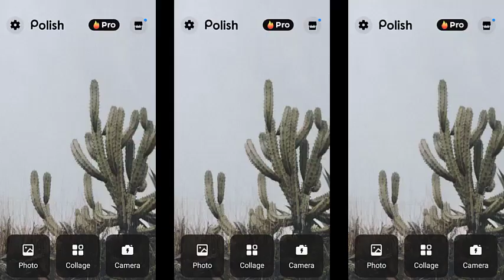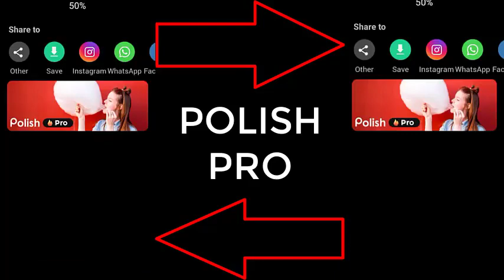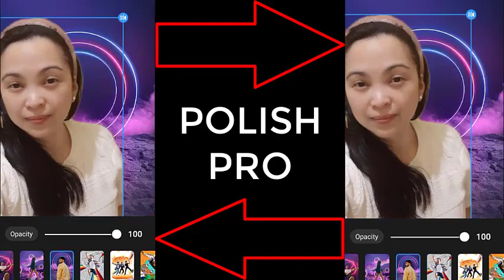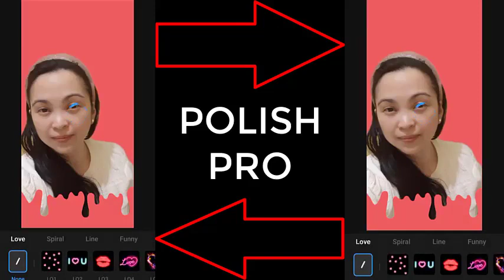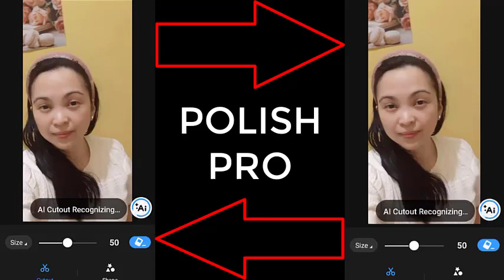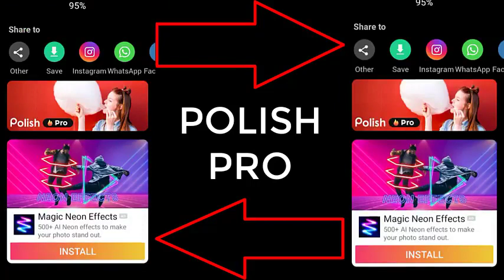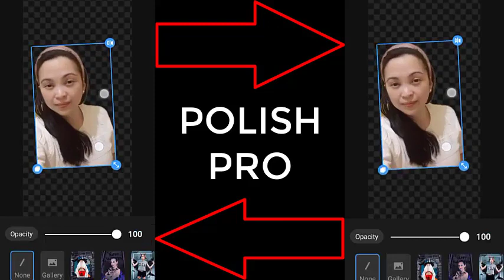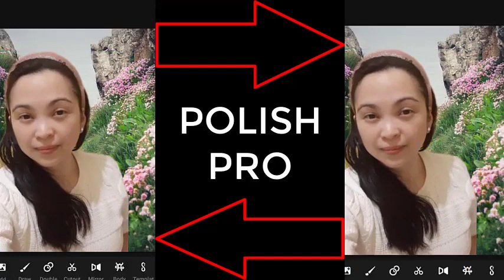POLISH PRO - PHOTO EDITING - CUT OUT & EFFECTS USE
[Exclusive Code] LazMall 9.9 Big Brand Sale Teasing starts today!--- INVOLVE99LAZ

PBTV MEMBERS